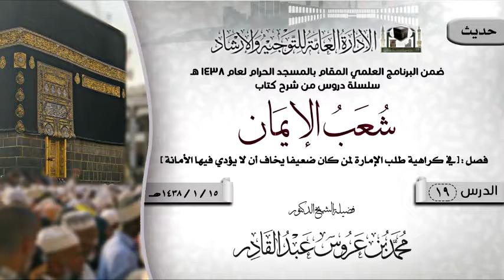الدرس 19 ( شعب الإيمان ) لفضيلة الشيخ د. محمد بن عروس عبدالقادر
الدرس 19 ( شعب الإيمان )
 فصل : [ في كراهية طلب الإمارة لمن كان ضعيفا يخاف أن لا يؤدي فيها الأمانة ]